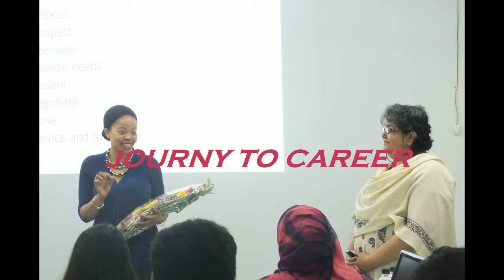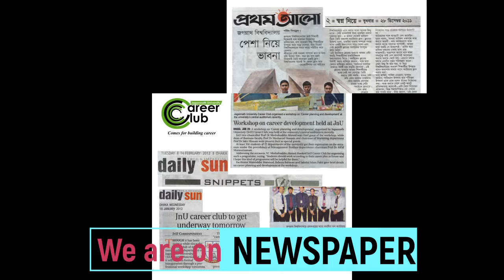JAGANNATH UNIVERSITY CAREER CLUB (JNUCC)